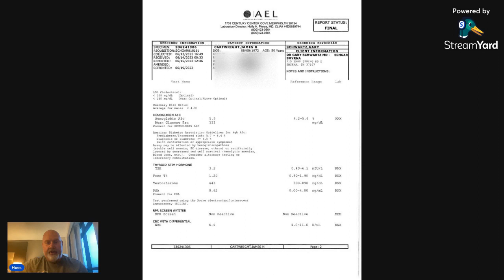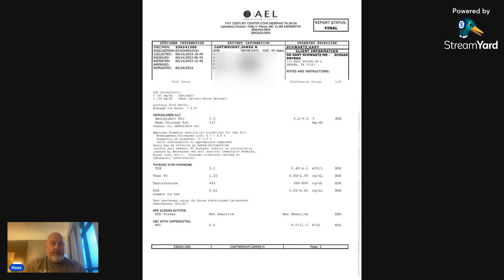"JustMe" James (Hoss) Cartwright Carnivore Diet Ep 1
Welcome to my personal Vlog channel and todays episode is about me starting my change of lifestyle of eating to the Carnivore way of eating and my struggles with health and losing weight. Some of the other channels I have mentioned in the video will be referenced below. And feel free to drop a comment or question and I will get back to you as I can or even some ideas on future episodes for my personal Vlog. I will link up some other channels I have below as well in hopes you would love to check them out too.